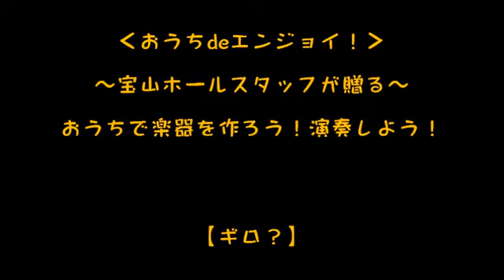【過去動画】 3 ペットボトルのふたで作る、ギロ？